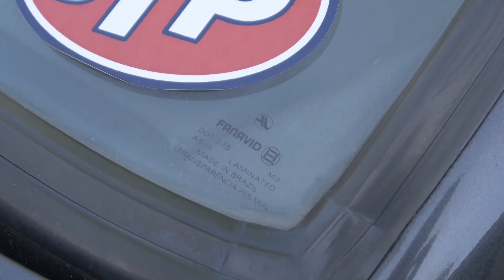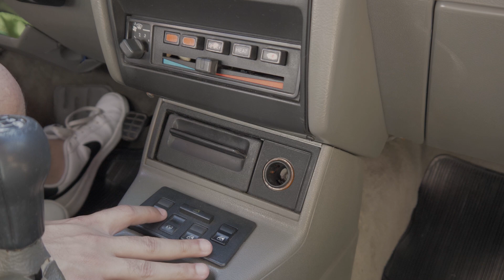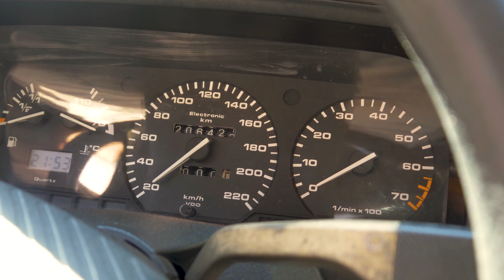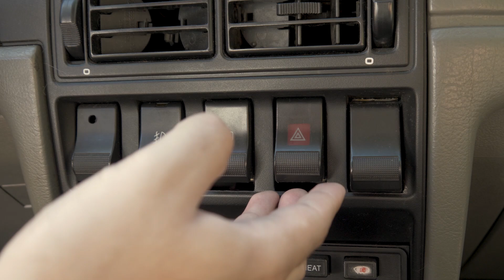Santana GLSI 1992 Cinza Nimbo - Apto a placa preta! - Opinião de dono vale a pena comprar em 2024?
Hoje apresentamos esse belo Volkswagen Santana GLSI 1992 um ícone dos carros nacionais dos anos 90. O carro pertence ao Nícolas e vai nos contar alguns detalhes especiais que esse carro tem, incluindo o jogo original de rodas BBS de época, bancos recaro e alguns detalhes que inclusive compartilhava com o Gol GTI da época. Carro extremamente completo contava já com freio ABS e ar condicionado.